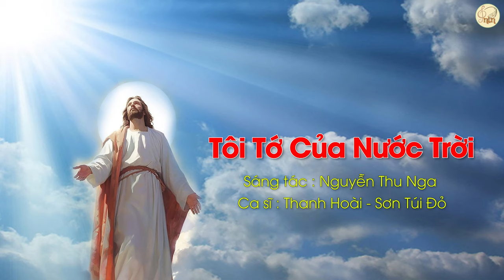Tôi Tớ Của Nước Trời - Thanh Hoài ft Sơn Túi Đỏ | Thánh Ca Công Giáo Mới Nhất - ST: Nguyễn Thu Nga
🎵 Ca khúc: Tôi Tớ Của Nước Trời
🎼 Sáng tác: Nguyễn Thu Nga
🎙Ca sĩ : Thanh Hoài

✒ Booking:  Nhạc Thánh Ca Toàn Quốc (Nationwide Event)